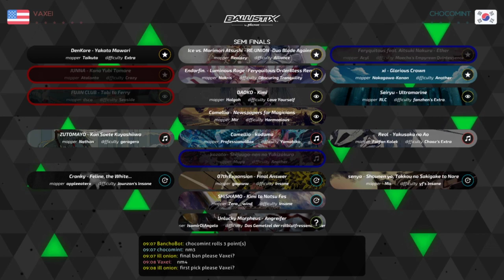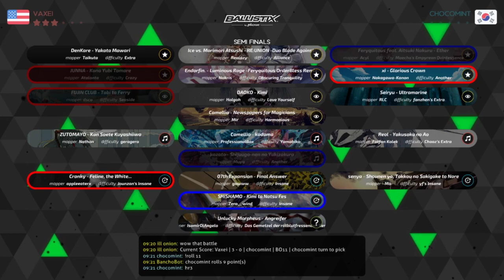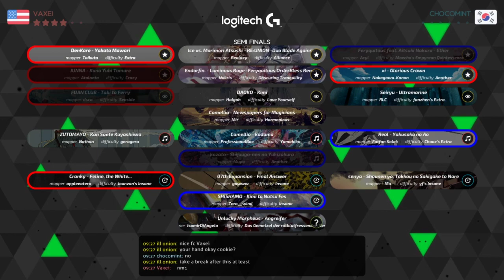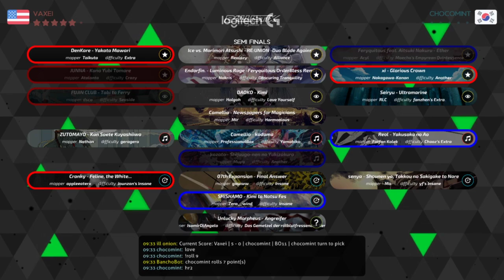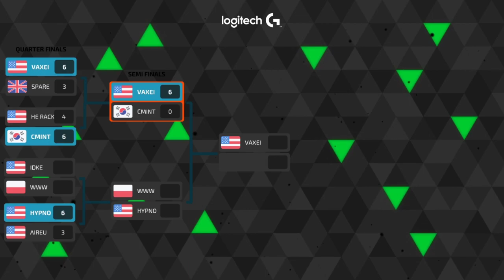Vaxei vs Cookiezi! GO - RO32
👇 Open the description for more information 👇
| Rank: #2 (#1)
| PP: 17031pp
| Playcount: 138356
| Total played: 1733 h. 16 min. 54 sec.
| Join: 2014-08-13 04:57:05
| Rank: #16 (#3)
| PP: 14834pp
| Playcount: 28010
| Total played: 646 h. 01 min. 25 sec.
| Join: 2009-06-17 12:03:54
🔗 Useful links
🔔 Vk Score notificator:
✒️ osu reddit:

🔥 New maps (All modes): Loved, Ranked, Qualified